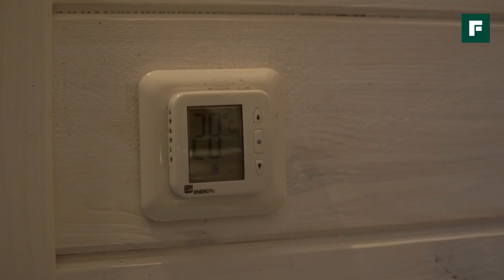Модный Барнхаус с картинки. Как быстро построить свою мечту // FORUMHOUSE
-- Татьяна и Алексей вынашивали идею построить модный барнхаус. Но так как средств на эту мечту не было, было решено ввязаться в этот проект через ипотеку. Дом для времяпровождения, эстетического наслаждения, да ещё и использование интерьера как фотозоны, - именно таким был изначальный запрос. Во сколько обошлась мечта, с какими столкнулись проблемами хозяева дома, узнаем в этом сюжете.

Более подробная информация про смеситель Finoris и другие новинки hansgrohe по ссылке

1:05 Как возникла идея модульного дома
2:30 Конструктив дома: свайный фундамент
3:20 Стены
3:40 Фасад
4:16 Рум-тур
7:00 Отопление конвекторами
7:55 Бюджет